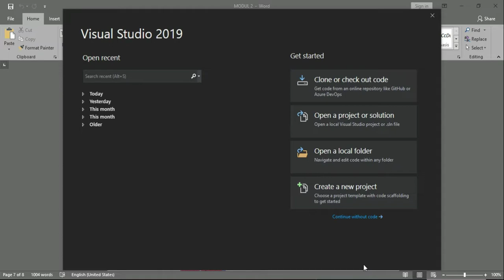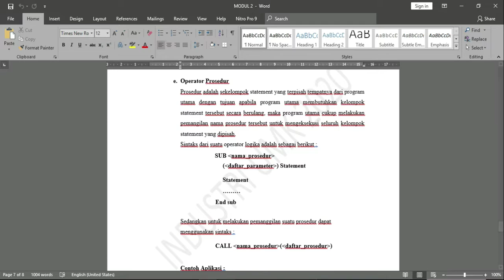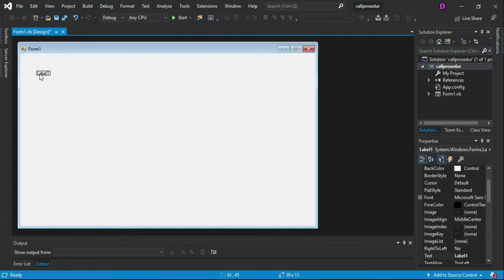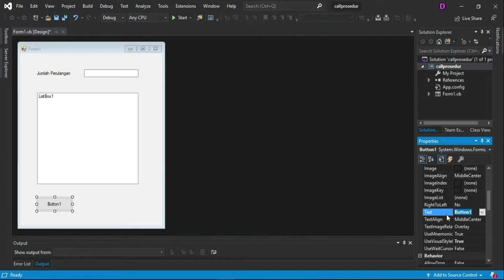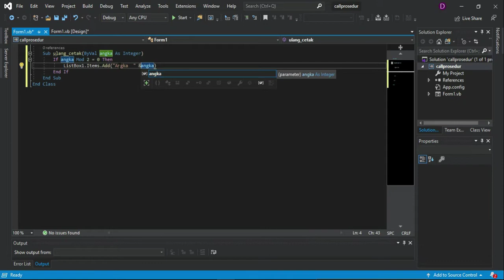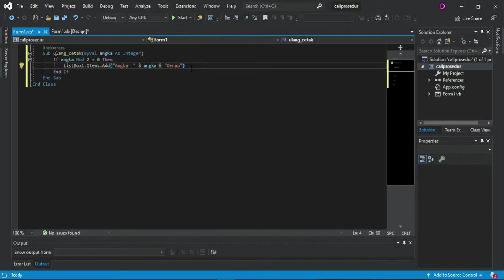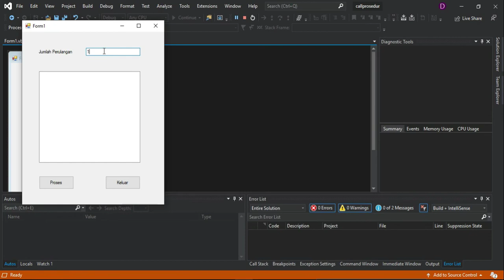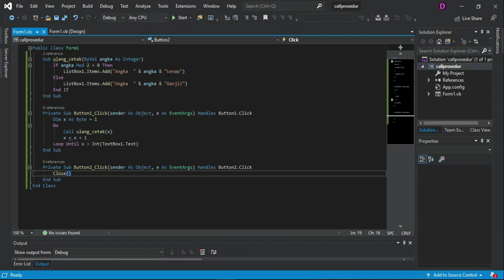Pemanggilan Prosedur dan Perulangan - Visual Basic (Visual Studio 2019)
Program untuk memanggil prosedur dan kasus perulangan (looping) menggunakan bahasa pemrograman Visual Basic dan aplikasi Visual Studio 2019.

Selamat mencoba.
Silakan comment jika ada pertanyaan.

Terima kasih